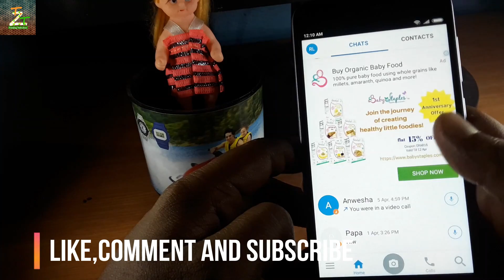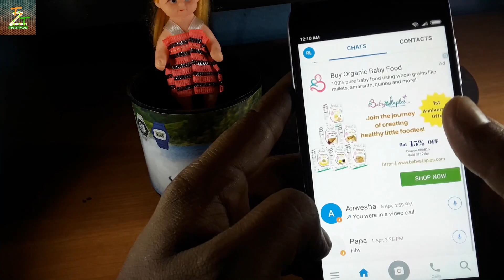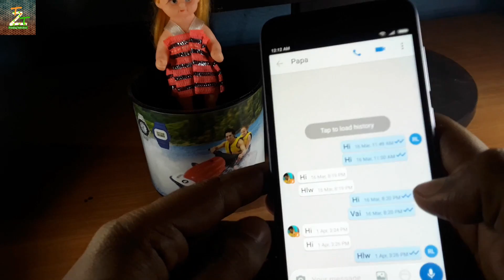Recover IMO Chat History | Trending Tech Zone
Hello friends Rounak here,so friends in this video I am going show you how you can recover your deleted conversation on imo,so friend to know this you can watch this video.